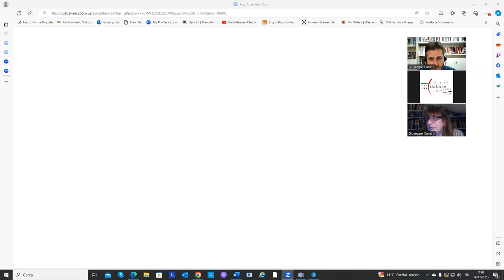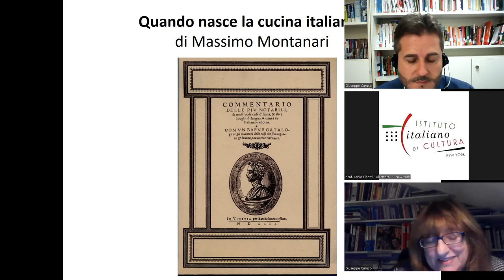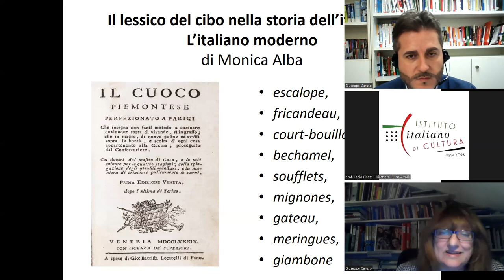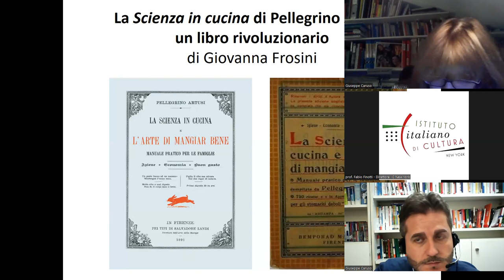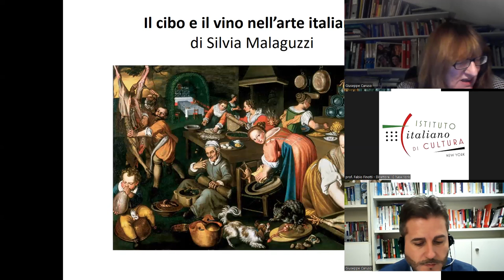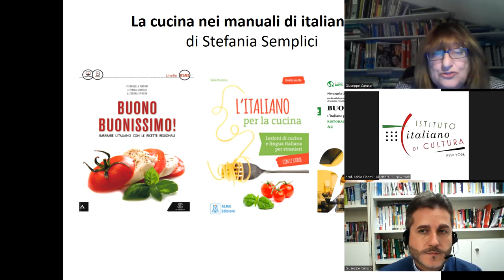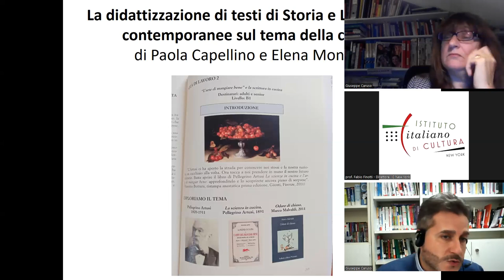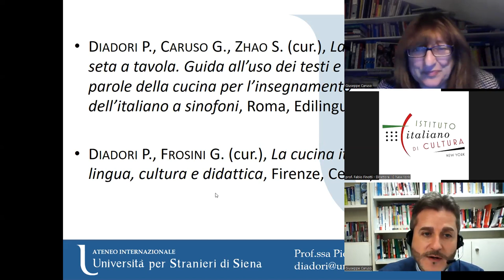Italian cuisine between language, culture and teaching by Pierangela Diadori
A webinar and
a meeting with teachers and students of Italian conducted by
prof. Pierangela Diadori,
author, together with Prof. Giovanna Frosini, of the book:
Italian cuisine between language, culture and teaching
Italian cuisine – together with many other forms of culture – has contributed for many centuries to the construction of a reality that is not so much political or territorial, but rather based on the exchange and sharing of tastes, daily practices, ways of life, artistic expressions and literary, a reality that since the Middle Ages has been perceived as “Italy” (and called Italy) by the protagonists themselves. In this volume, Italian food culture is presented from a historical, sociolinguistic, textual, literary and artistic point of view, with a view to its use also in teaching the Italian language and culture to foreigners. The history, the texts, the lexicon of cooking, like the foodscapes and images that populate iconography and cinema, represent in fact a precious material for bringing learners closer, in a more in-depth and articulated way, to a multisensory world that already is present in the collective imagination. The work concludes with some proposals for the use of written and audiovisual texts, with examples of teaching units ready for use.

Pierangela Diadori is full professor of Italian Linguistics and director of the “DITALS Research and Service Center” (Certification of Competence in Teaching Italian to Foreigners) at the University for Foreigners of Siena, where she teaches Teaching Italian as a second language and Translation theory and technique in undergraduate and postgraduate courses. She is co-director of the magazine “Lingua e testi di Oggi”.

Giovanna Frosini is full professor of History of the Italian language at the University for Foreigners of Siena, where she directs the Doctoral School. An academic of Crusca, she is vice-president of the Giovanni Boccaccio National Body and is part of the scientific council of the Casa Artusi Foundation. He directs (with Luigi Matt) «Italian linguistic studies» and is part of the management committee of «Italian lexicography studies» and «Lingua e stile». She is national coordinator of the PRIN AtLiTeG project (Atlas of the language and texts of Italian gastronomic culture from the medieval age to the Unification).